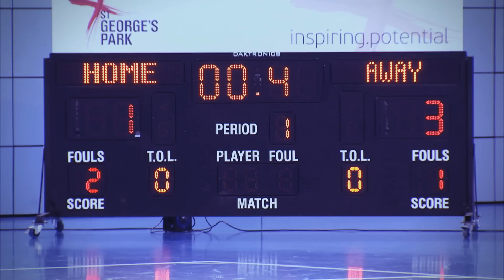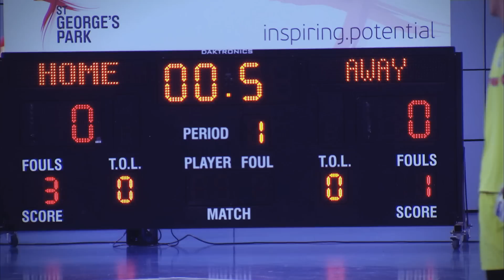Soccer AM Futsal Cup 2014/15 - Quarter Finals (Part 2)